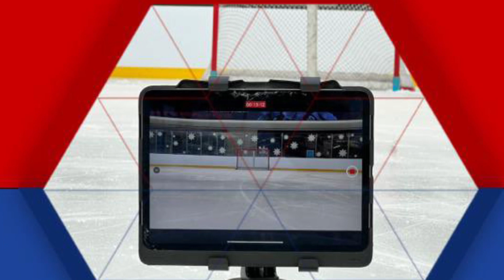The Goalie Doctor - Revolution Ice Centre Mini-Camp 8/5/2023